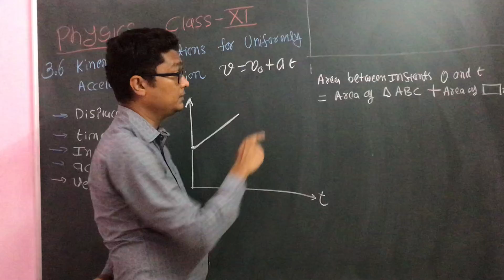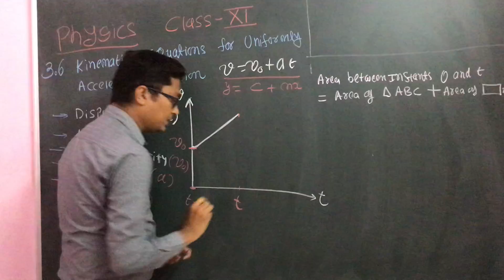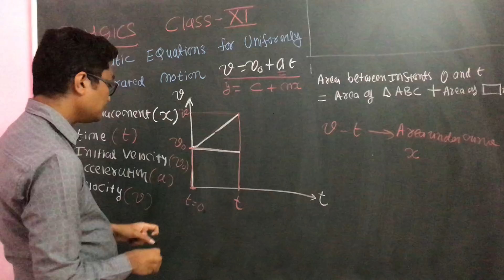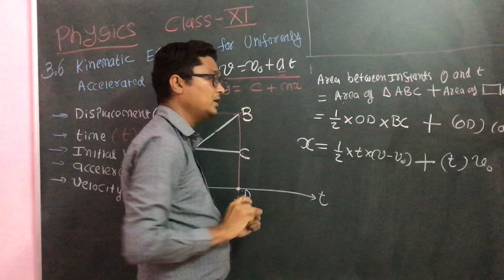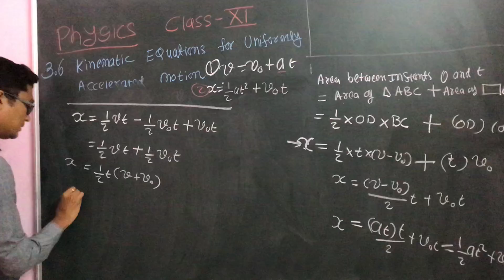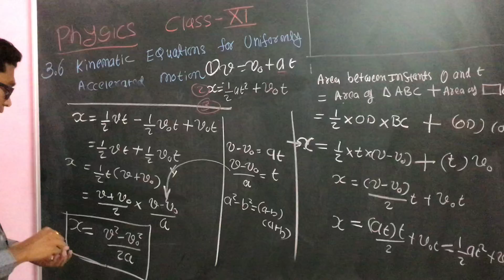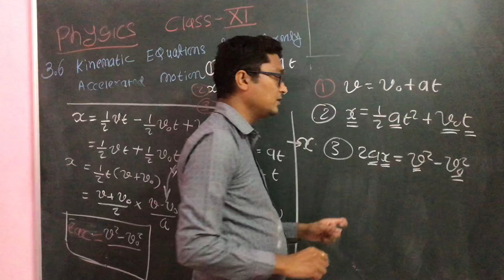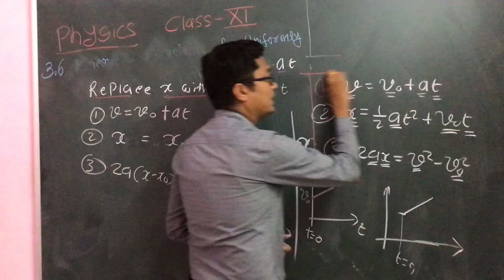Lecture 9|kinematic Equation|Ch3 Motion in a Straight Line|Class XI |Physics|NishantSir |GCA, Bhar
kinematic Equation,